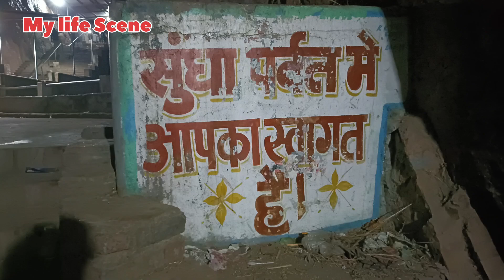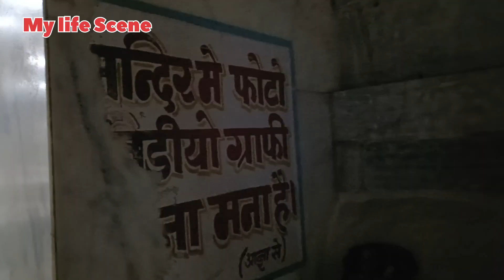श्री सुंधामाताजी दर्शन vlogger travel #2024